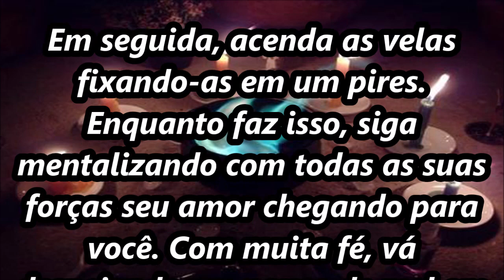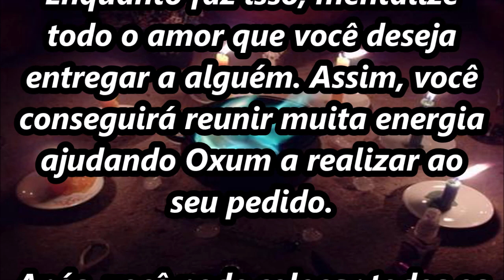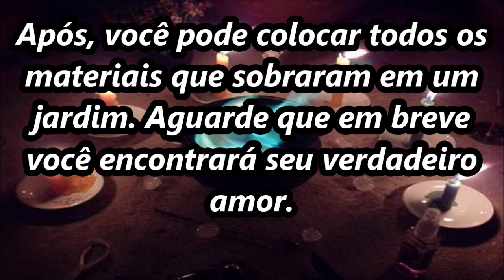SIMPATIA NA FORÇA DE OXUM PARA TRAZER O AMOR DE VOLTA